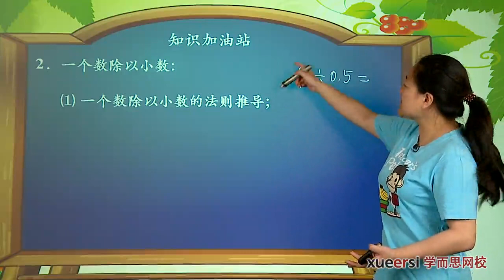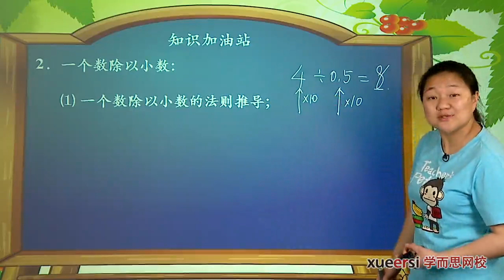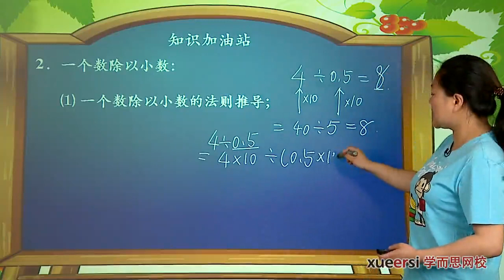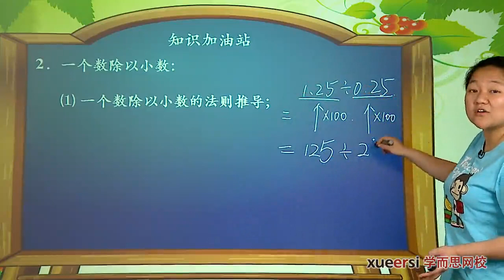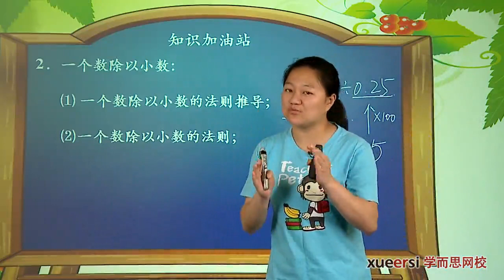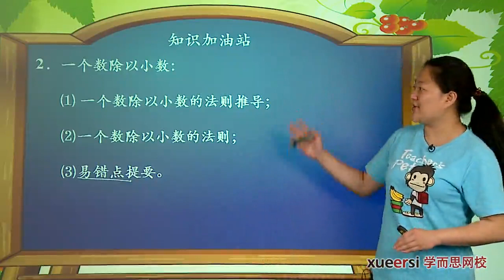学而思 五年级 小数除法一知识点2